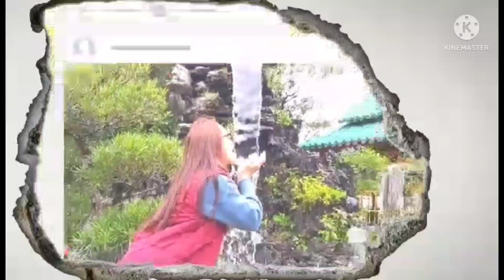BUTTER CAKE WITHOUT MIXER EASY |LLYNE ROSE COLLECTION